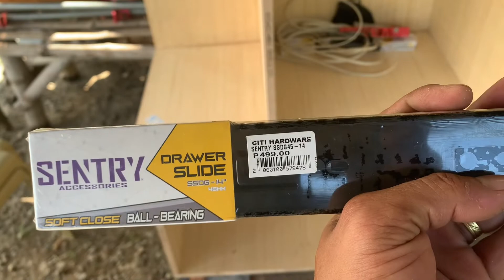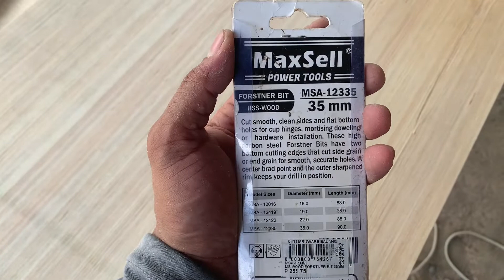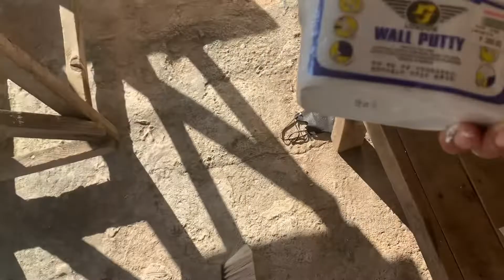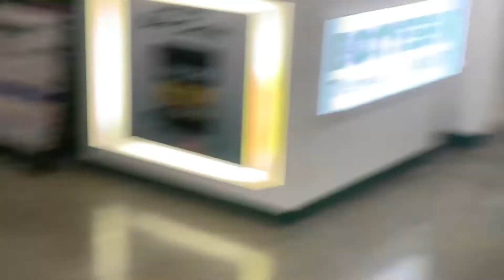How to build Desk with Cabinet | paano gumawa ng desk with cabinet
Hello watszzup mga lodi ☺️
Eto at may bagong ambag nanaman ako sa lipunan 😂
Gumawa ako ng  desk with cabinet na kulay ball and chain ng Davies aquagloss it yan mga idol water based na quick drying enamel hindi siya mabaho kaya kahit sa loob ka ng bahay niyo magpintura walang amoy 😊
Nga pala mga idol ang mga sukat ay nasa thumbnail na po mismo baka may magtanong po ,
 3pcs 3/4 plyboard FRTC po lahat ang ginamit ko jan kasi sa drawer box,
Naka glue and screw po lahat yan kaya matibay,gumamit din ako ng timber prime para sa primer and RJ wallputty naman para sa masilya ,
Idagdag ko lang pala mga idol paglagyan ng hanger nalang ang kulang jan wala pa kasi akong mabili dito kaya wala muna akong linagay hehe